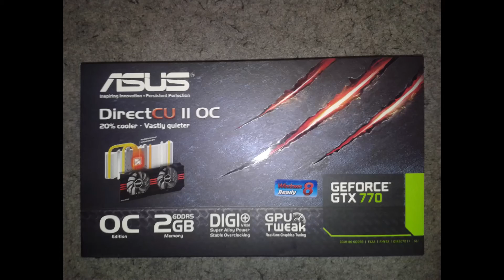Image testing (good fps now)